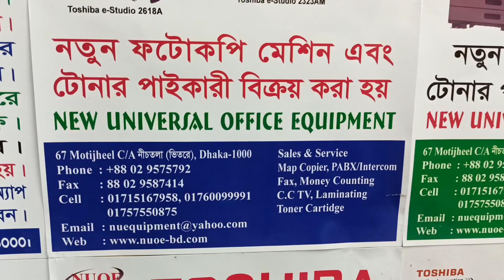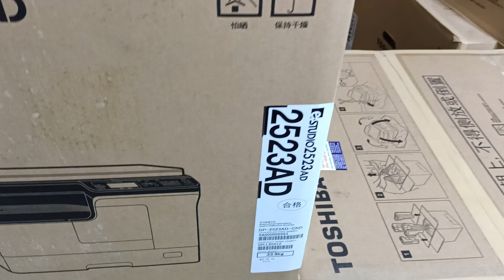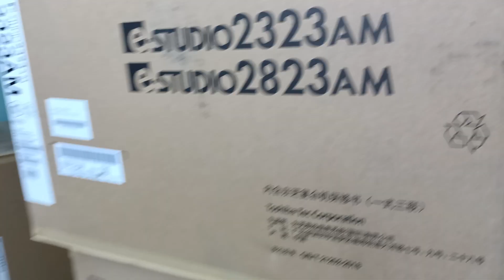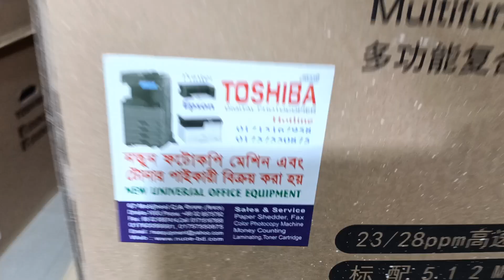Epson L 3118 All- in-one lnk Tank printer New universal office equipment 01757550875